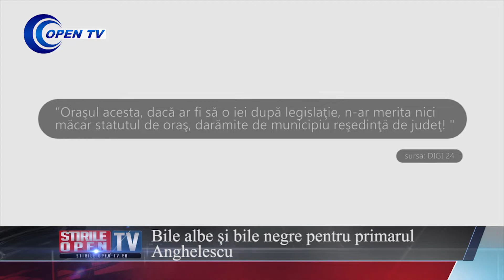Bile albe si bile negre pentru primarul Anghelescu